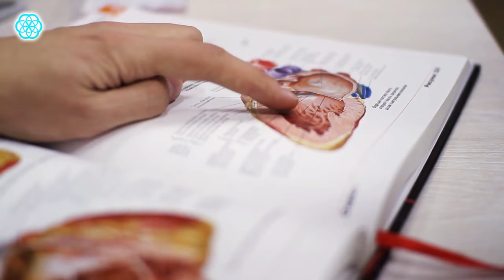No One Wanted to Adopt Her...Look at Her 20 Year Later / TRUE STORY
No One Wanted to Adopt Her...20 Years Later Here How She Looks Like!
Parents didn't want her, but very good people adopted her for their family
She had no easy life, but a lot of love in here family
A real heartwarming and true life story about Hannah Kritzeck
An inspiring story for people who thinks life is too bad or difficult